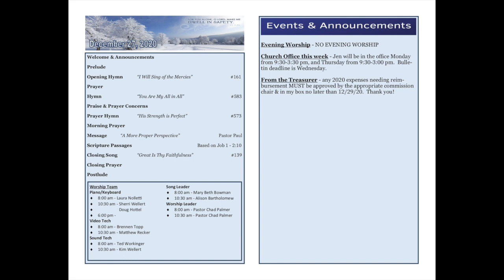A More Proper Perspective: Pastor Paul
Mohican Church Sunday Morning Service: 12-27-20
Focus Scripture: Job 1:1-2:10